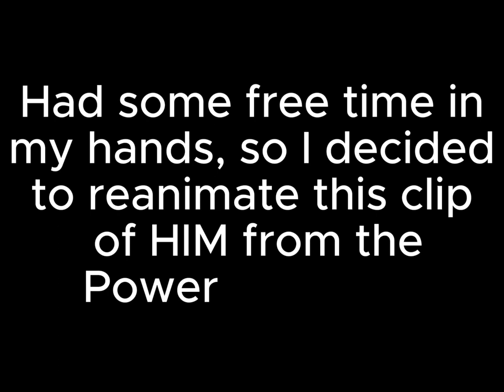HIM Reanimated?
Decided to do a Warm-up for a project I have to work on.
Original episode "Tough Love" from the 1998 Cartoon Network show, Powerpuff Girls.